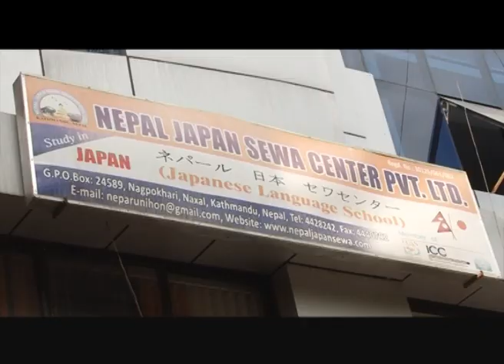Information about studying in Japan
Nepal Japan Sewa Center is a leading organization to give professional counselling services to the students who aspire to go to Japan. Details in a report